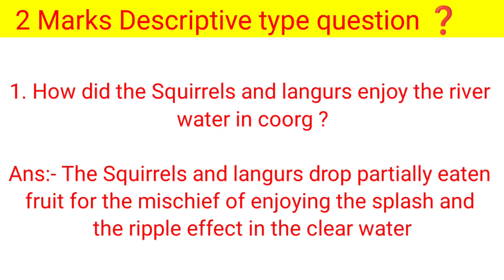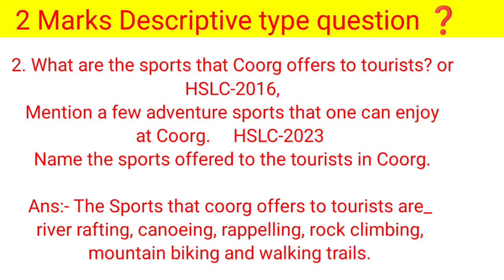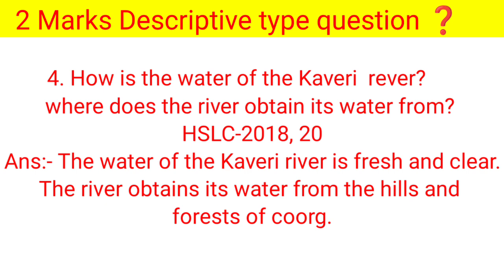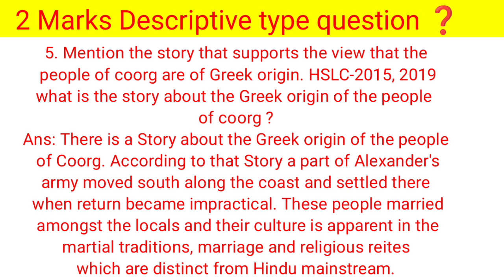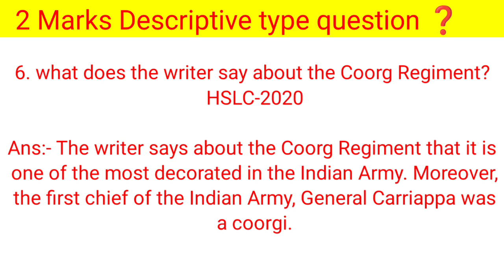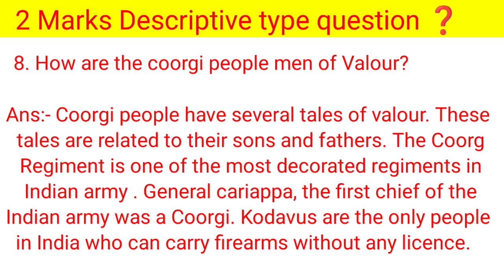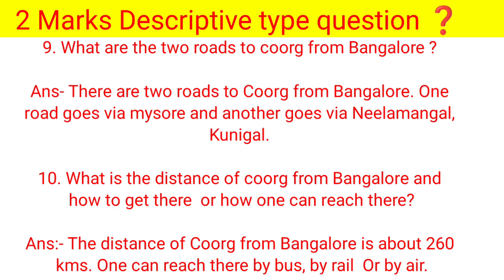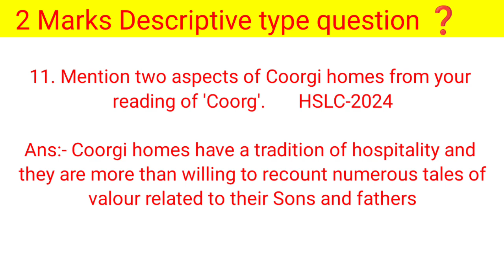Coorg // class 10 // Descriptive Type question answer @anssacademy8554 অসমীয়াত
coorg class-10